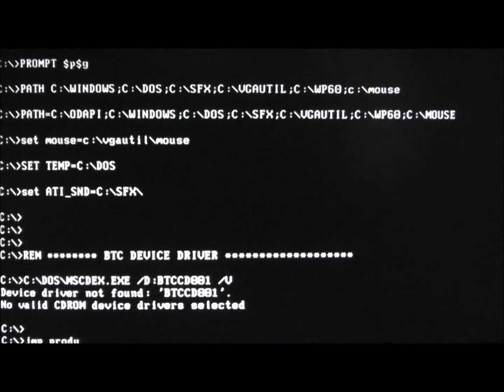Black ops 2 zombies Building Stuff Episode#15 Trample Steam (Die Rise)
this as u could see if did not fling it hit cause there were to many zombies one at a time it will fling